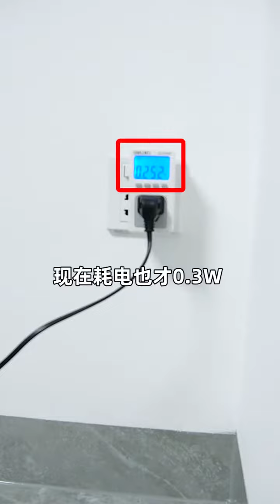别再拔你们家电视机插头了